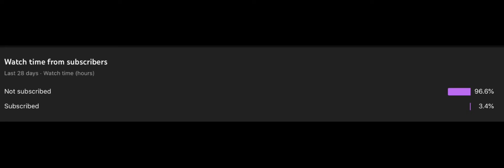Thank You For 50 Subs